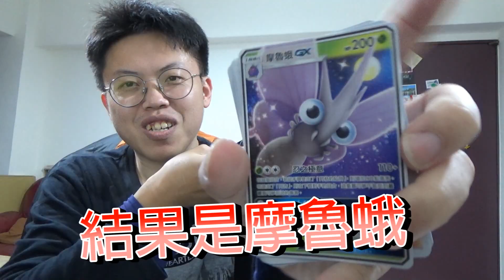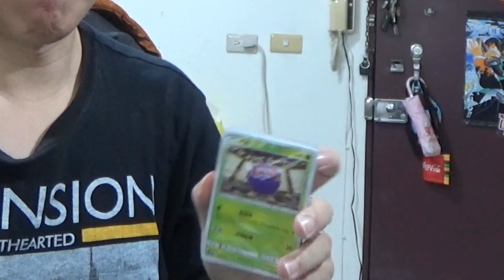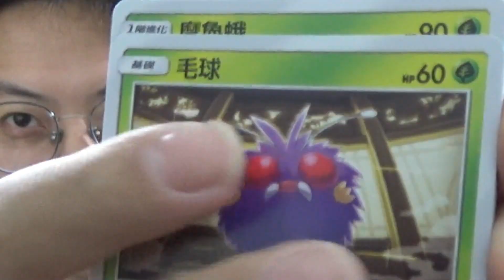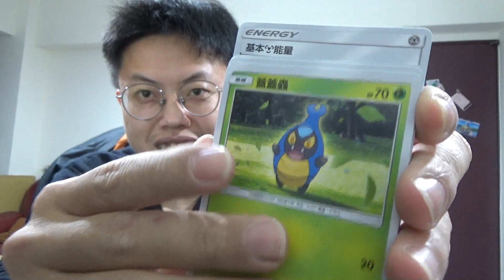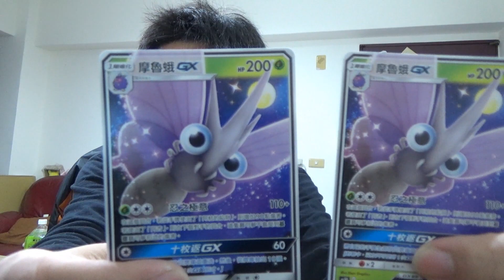【乾爹贊助】開兩盒預組竟然是一樣的?!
△真的是運氣很好?

週邊：
△貼圖J克斯的日常：